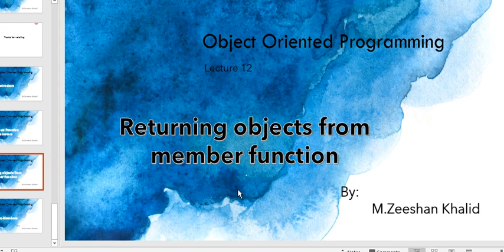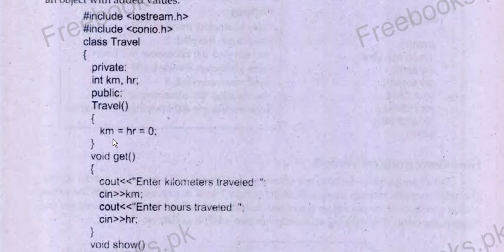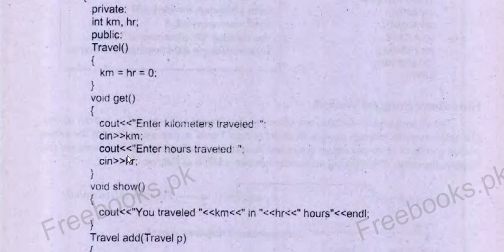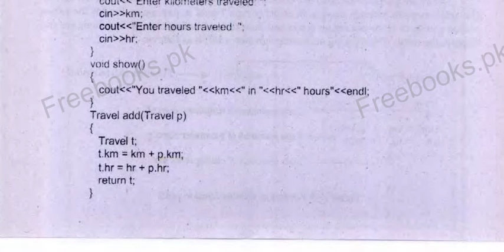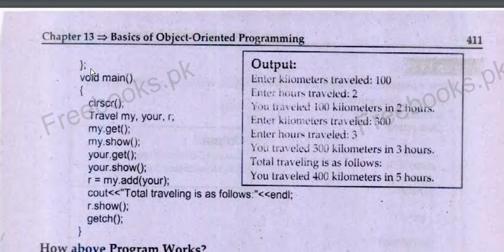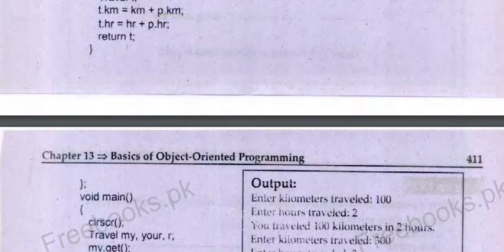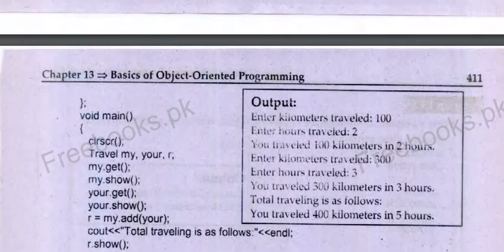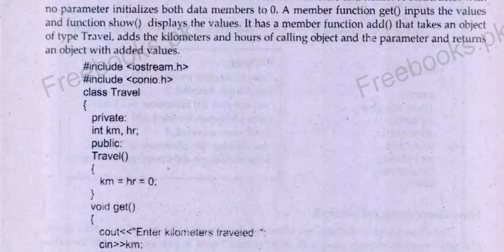Returning objects from member function | OOP |Lecture#12 | M.Zeeshan Khalid | in Urdu